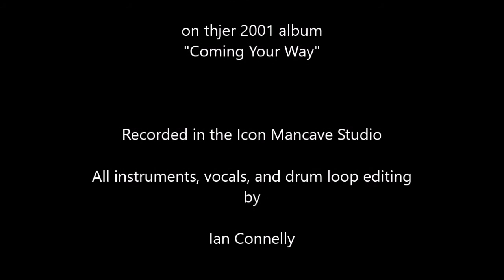Long Way From Everything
Project #4 in the Lockdown Sessions. So pleased I took the plunge and got started learning about home recording in Lockdown 1, as here we are again in Lockdown 2 and it’s one of the few things keeping me sane right now.
This is one of my favourite tracks by the awesome Nimmo Brothers from Glasgow who a friend (probably Jimmy Osborne) insisted I check out live about ten years back. That led to the first of many Nimmo Brothers gigs witnessed at the Flowerpot in Derby and elsewhere - positively the highlight of the autumn gig diary!

Nimmo Brothers CD’s available in all your usual places. Check ‘em out on Youtube too!

The brothers can now be found plying their guitar/vocal skills in the band “King King”

Also check out for Stevie’s solo work

I have no intent to profit in any way from this recording - it's purely for my own enjoyment. Thanks for the music and the inspiration boys!